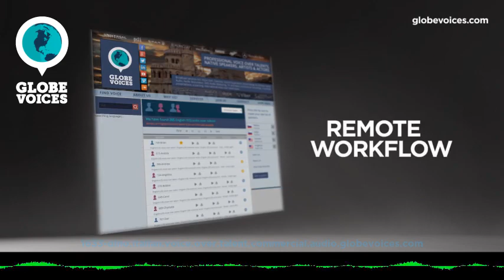1633-Dino Italian male voice talent - Commercial voice over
Dino is a 40 old Italian male voice over talent. He has been in VO business for 14 years. His primary jobs are corporate, lip-sync and overdub. His natural voice type is young adult. His voice is most suitable for interactive voice response systems and narrations, but can easily do numerous voice styles, such as amusing, commercials, elegant and mature as well as fresh, magical and optimistic moods.